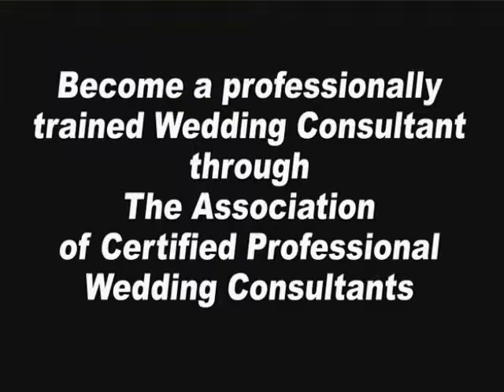ACPWC FLORIDA COURSE.MOV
Become a professionally trained wedding consultant.  Space is still available for The Association of Certified Professional Wedding Consultants course August 2 - 6, 2010 in Daytona Beach, Florida.  Deadline to register is July 18.